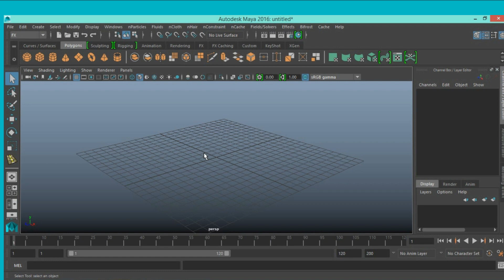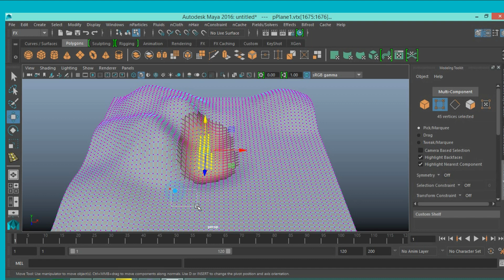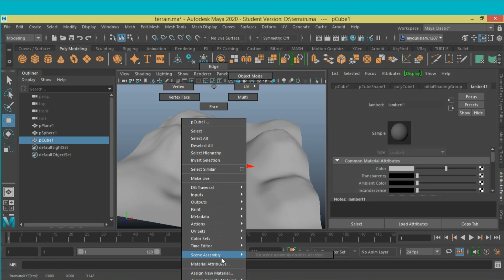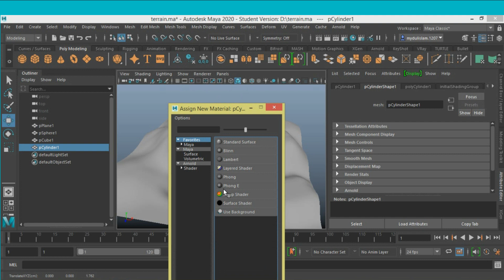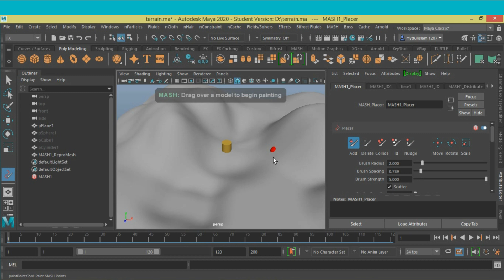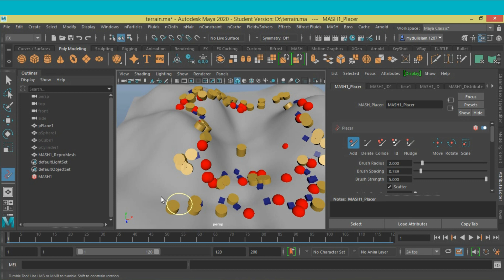Maya 2020 -Mash placer node tutorial